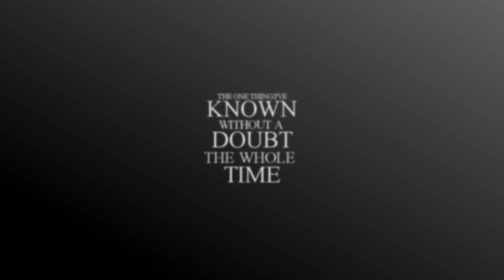fitz & simmons || I'll run to you. [HBD SIMO #2]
"cause you'll be safe in these arms of mine"

And here we are with the second part of my gift hehe

For those who don't know it, a few months ago I finally convinced myself to start agents of S.H.I.E.L.D., and it's now one of my favourite shows. And these two are one of the cutest and purest ships ever, I love them so much! Not that there ever was any doubt, since I already shipped them before watching the show, but now I'm actually obsessed with them (and fitz too) xD
I'm kinda nervous about this video, but I hope you're all gonna enjoy it!
this song seems written for them... I mean, seriously, every single line is so fitting to them!

BUON COMPLEANNO SIMO pt. 2!!!
Un video fitzsimmons per la regina dei video fitzsimmons hehe
ti giuro, tenere questo video segreto è stata agonia pura, menomale che l'ho fatto soltanto questo weekend, perché se l'avessi fatto prima non credo che sarei riuscita a tenerlo segreto fino al tuo compleanno hahah
non so se ti ricordi quando ti dissi che volevo fare un video fitzsimmons con questa canzone, ma già all'epoca avevo deciso che sarebbe stato il mio regalo per il tuo compleanno :))
sei davvero una delle persone più dolci e allo stesso tempo più pazze che abbia conosciuto su youtube, e sono felicissima di aver scoperto e stalkerato il tuo canale, perché i tuoi video sono semplicemente fantastici, abbiamo il 90% delle ships in comune, e sei una persona stupenda con cui sono davvero grata di aver fatto amicizia (e non voglio immaginare le nostre conversazioni una volta che AoS ricomincerà hahaha).
spero davvero che il video ti piacerà e che tu stia passando un bellissimo compleanno :D

►pairing: fitz&simmons
►fandom: agents of S.H.I.E.L.D.

►coloring: wakeupcalls

►Skype: MiaWinchester97

I do not own agents of S.H.I.E.L.D. or any of the characters involved in this video.